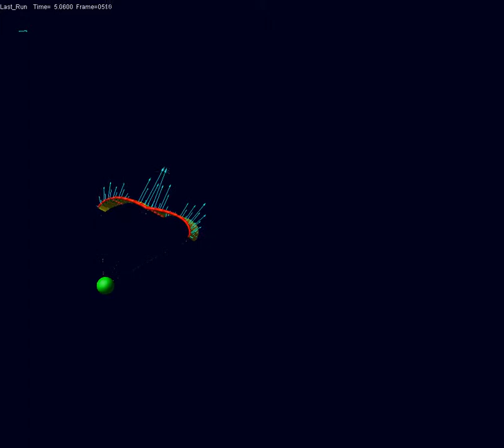Parachute simulation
This is an experiment to see if the kite simulation toolbox can also be used to simulate parachutes and parafoils. at t = 3sec, the cable attachment points are moved backwards so the foil increases its angle of attack.